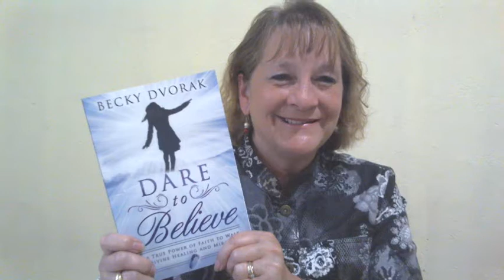DARE to Believe Support Group on FB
If you have been diagnosed with a terminal or incurable disease or have been fighting with sickness all your life and dare to believe God for a miracle, but need sound teaching, and prayer support I invite you to join my DARE to Believe Support Group on facebook.